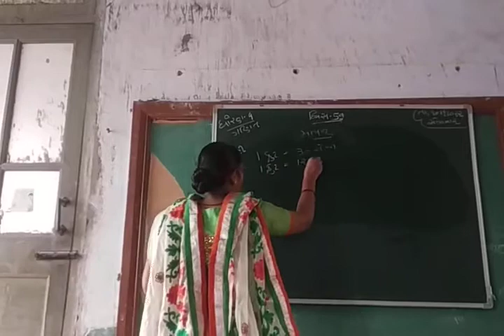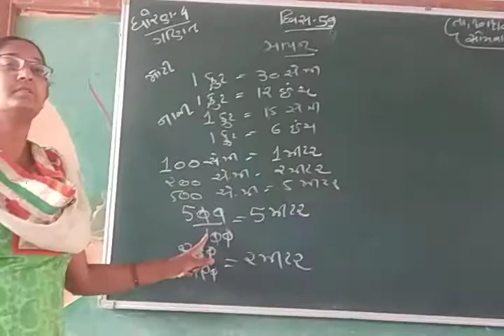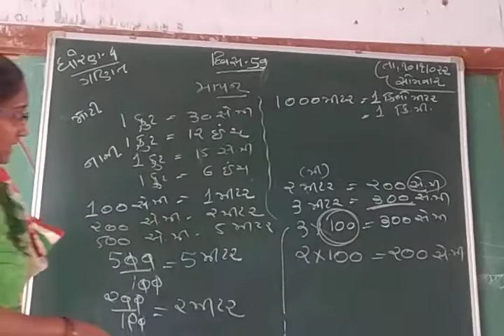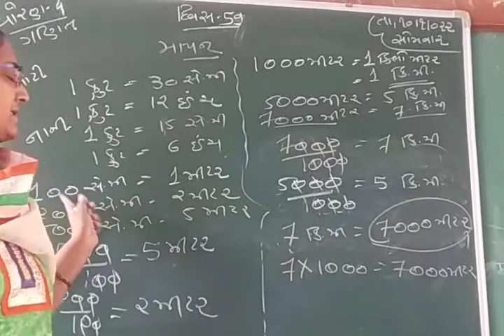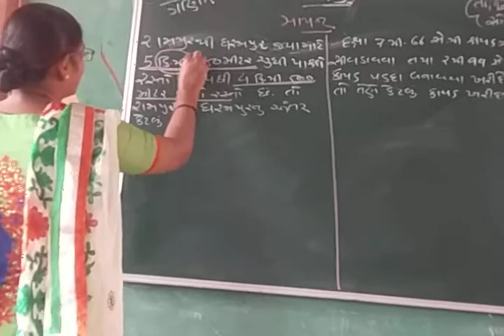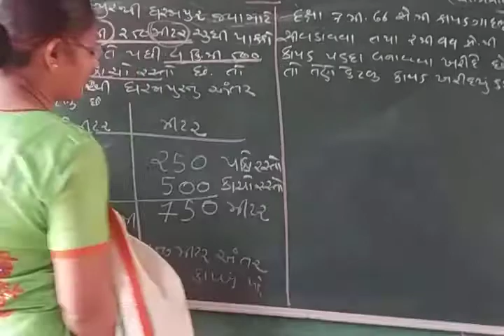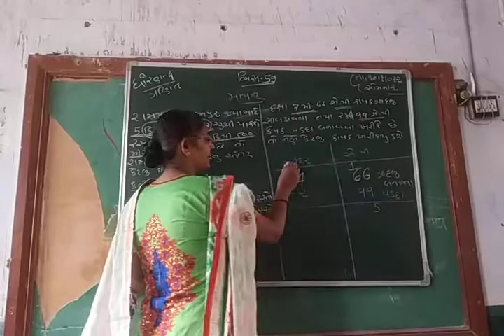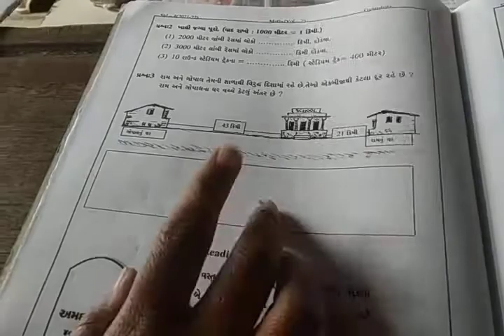std 4 maths day 59